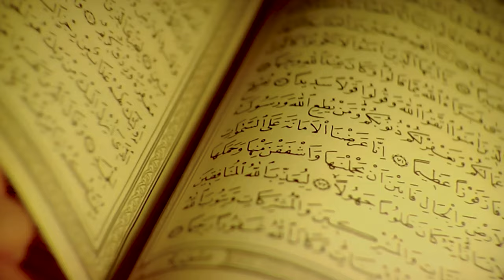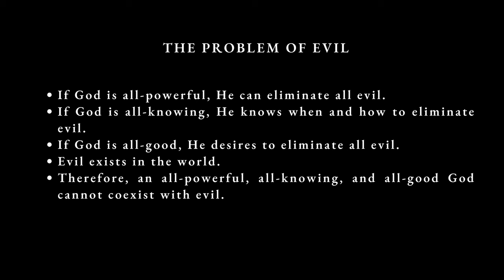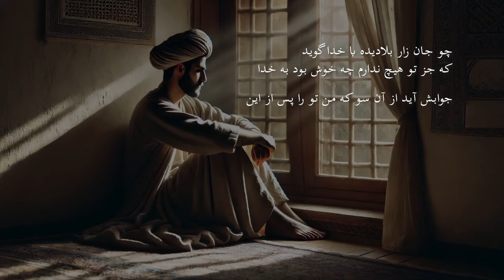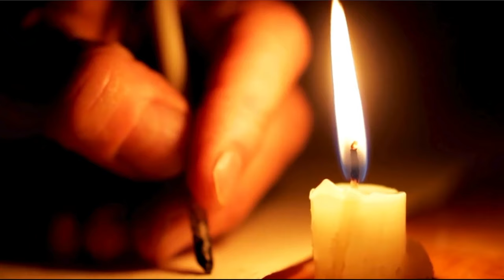6. Human Suffering; Divine Grace | Diwan, Ghazal 219 | Rumi Podcast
🎙 Rasoul RAHBARI GHAZANI
🔹What is Rumi's view toward human suffering? Why does God allow hardships and suffering? What implications does suffering have in human life? In this episode, I answer these questions from Rumi's perspective.